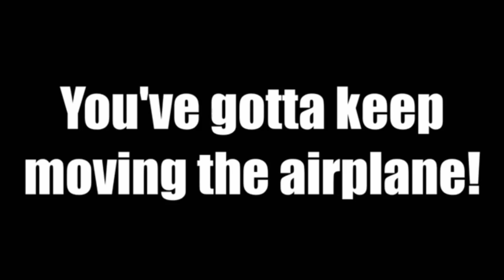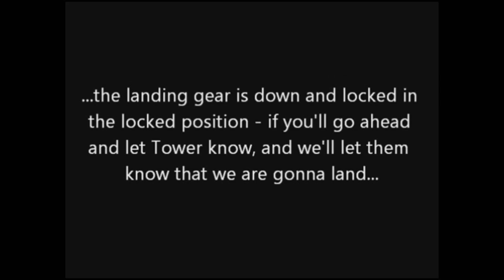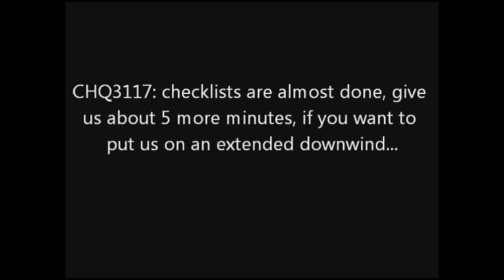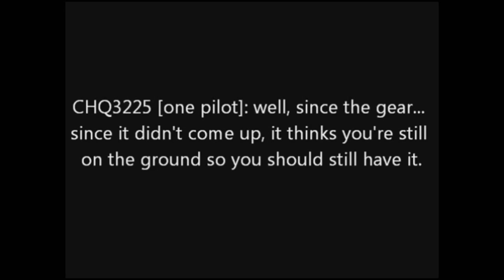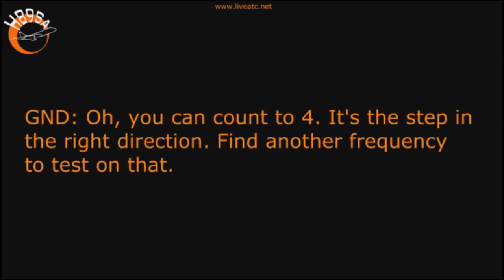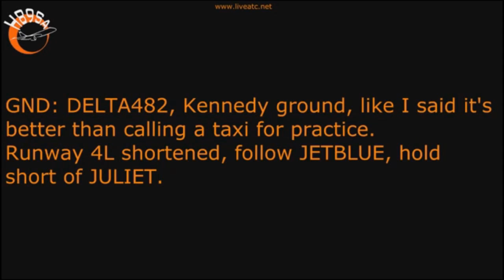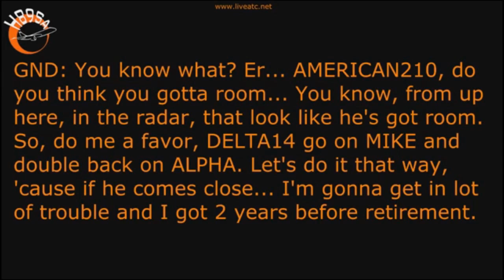Angry Air Traffic Controllers and Pilots Funny Live ATC recordings